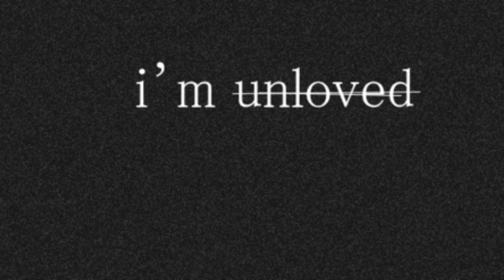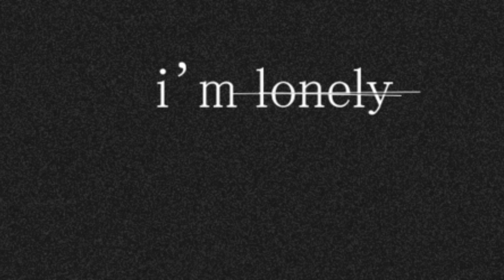Comforting You From Depression [Personal Attention ASMR RP]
I've incorporated my own emotions and struggles into this asmr...in a way, I've used my inner voice to comfort myself and to those of you who are struggling. Please seek help if you are feeling depressed or suicidal! Take care, love you all...you guys give me a reason to live.. ❤